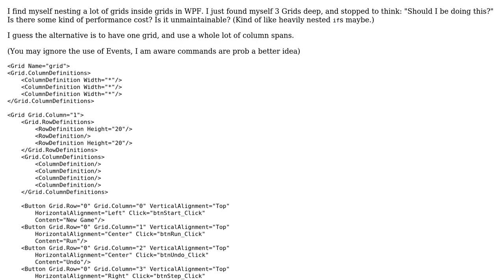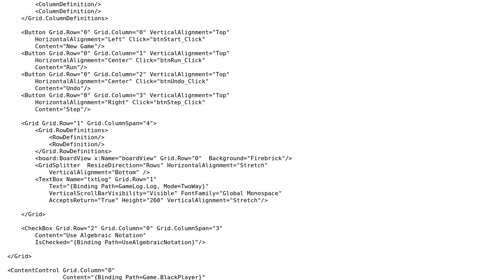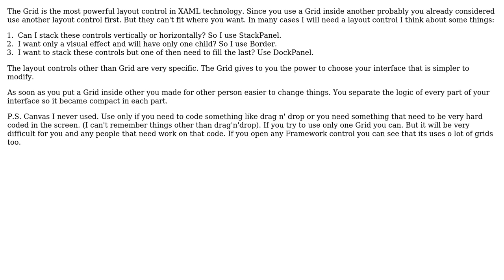Code Review: Is nesting grids a good idea? (2 Solutions!!)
Code Review: Is nesting grids a good idea?

With thanks & praise to God, and with thanks to the many people who have made this project possible! | Content (except music & images) licensed under CC BY-SA | Music | Images & others | With thanks to user Vitor Canova user TravisO user Lyndon White user Jamal and the Stack Exchange Network Trademarks are property of their respective owners. You are responsible for your own actions.